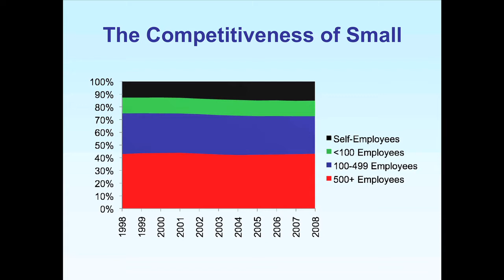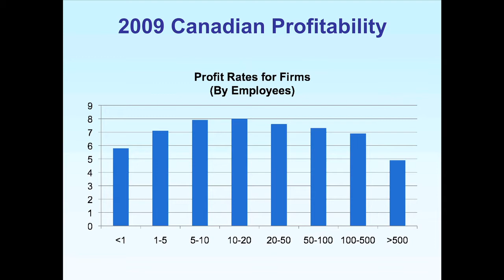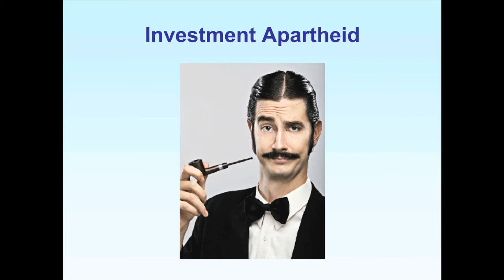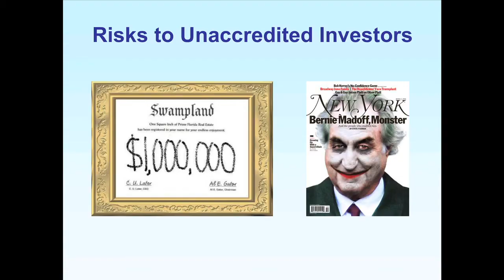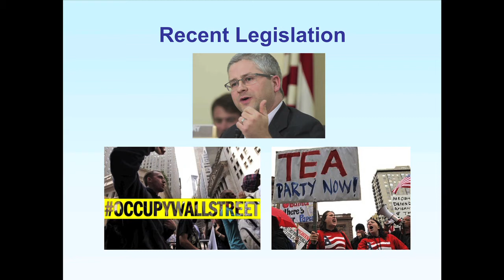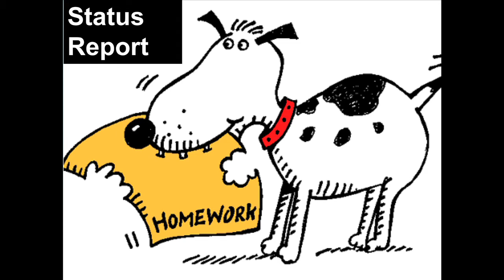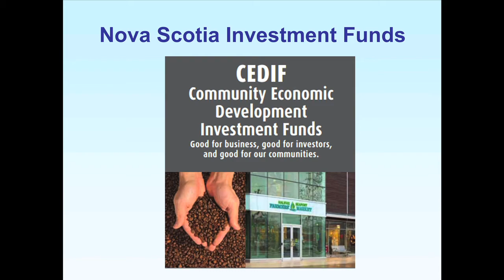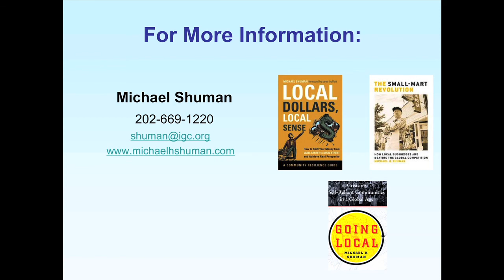Michael Shuman at "Voices of Hope in a Time of Crisis"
This is Michael Shuman's talk at the Voices of Hope symposium, which included the launch of the International Alliance for Localization (IAL).  Both the symposium and the IAL are projects of Local Futures, an international NGO.